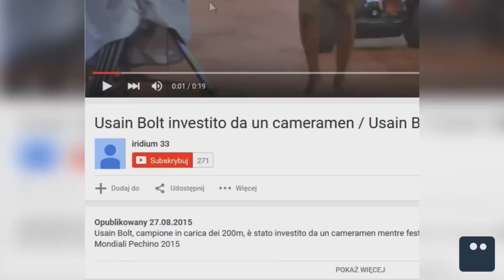ZAMACH NA USAINA BOLTA | Poszukiwacz #114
Zaczniemy od małego wypadku który wydarzył się na mistrzostwa świata w lekkiej atletyce, które odbyły się w Chinach. Ofiara to Usain Bolt, czyli najszybszy człowiek świata. Zamachowiec? Operator kamery, kierowca
segway'a... więcej mu dajcie sprzętu! :D Wypadek był przed biegiem, ale co się wydarzyło przed?
Wytłumaczę Wam dlaczego nie warto brać narkotyków i dopalaczy. Na koniec wytłumaczę Wam dlaczego Jasiek nie nazywa się HITLER :D

Naćpany tancerz w metrze "I sexy and i know it":
(link niebawem)

Kot Hitler:
(link niebawem)

Powoli ogarniam się z po przeprowadzce więc będę bardziej katywny na facebooku i grupie. Zajrzyj tam! :)